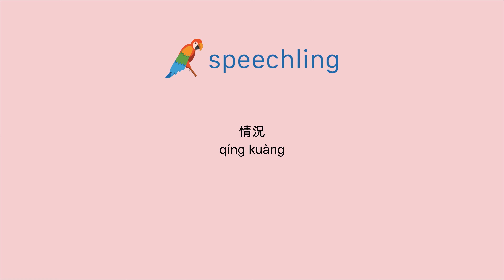중국어(전통)로 "경우" 말하는 법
남자 목소리 :
情況

여성 목소리 :
情況

남성 음성 번역 :
경우

여성 음성 번역 :
경우